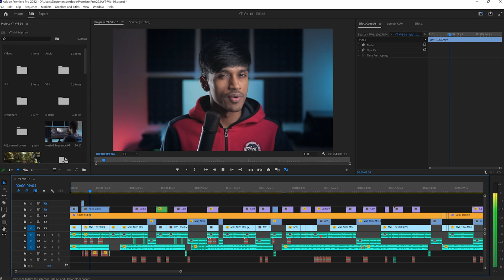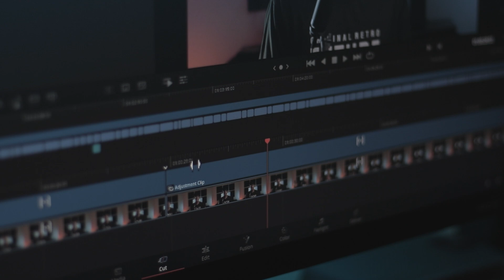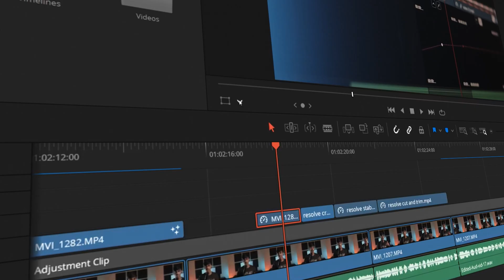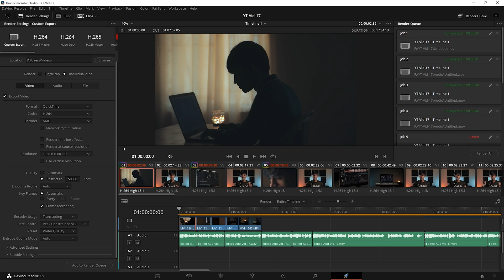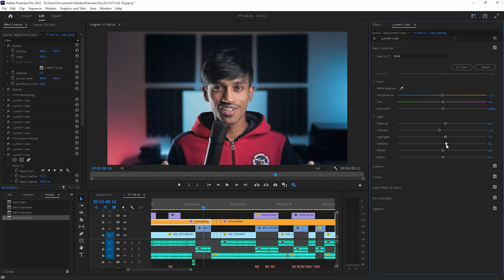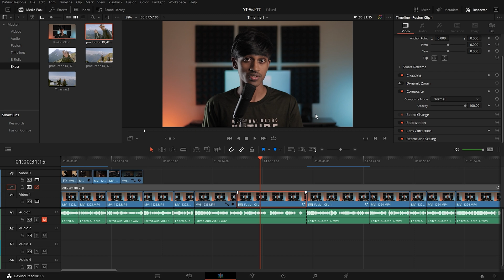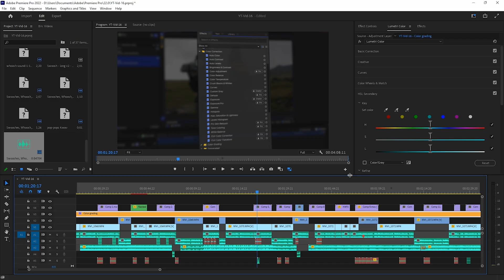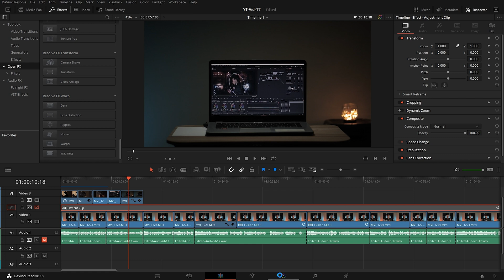Why Professionals Are Switching To This Video Editor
Video editing is quite an involving process and the software experience matters a lot when you're spending hours editing. In a recent trend, many pro youtubers and content creators have started switching to DaVinci Resolve from software like Premiere or Final Cut as resolve is slowly and steadily gaining it's position as one of the most robust and feature rich video editors in the market.

In this video I point out a few features and pros and cons of Davinci Resolve to give you a better idea on whether and why you should make a switch to resolve.

Gears used:
Canon 200D
Maono AU-A04 Microphone

Chapters:
Intro - 00:00-00:39
Speed & Reliabiity - 00:40-01:37
Interface - 01:38-02:36
Features - 02:37-03:40
All in one - 03:41-04:15
Color Grading - 04:16-05:08
Fusion - 05:09-05:51
Fairlight - 05:52-06:26
Pricing - 06:27-06:57
Pros and cons - 06:58-07:36
Outro - 07:37-07:59